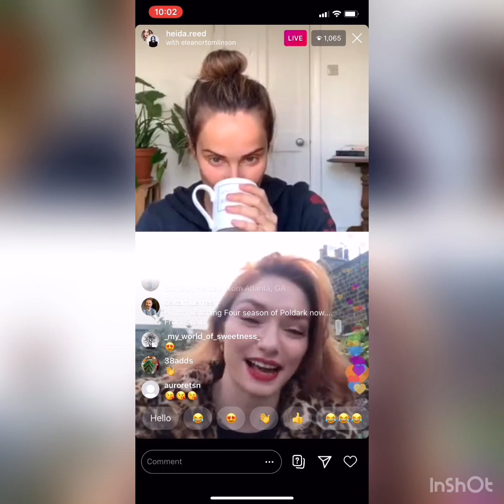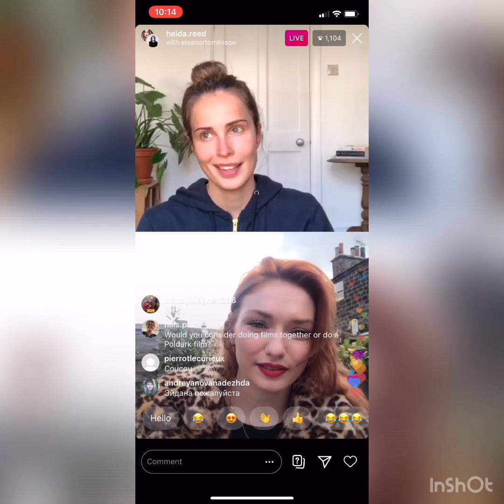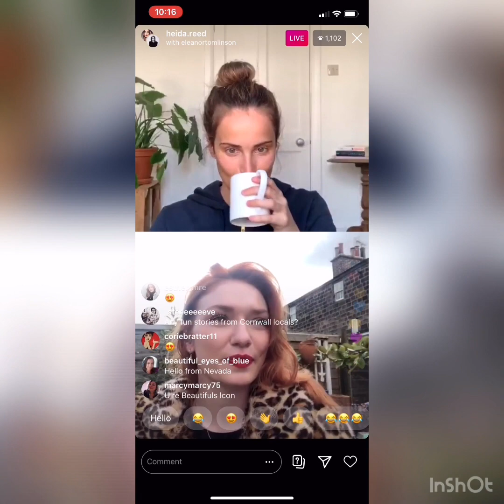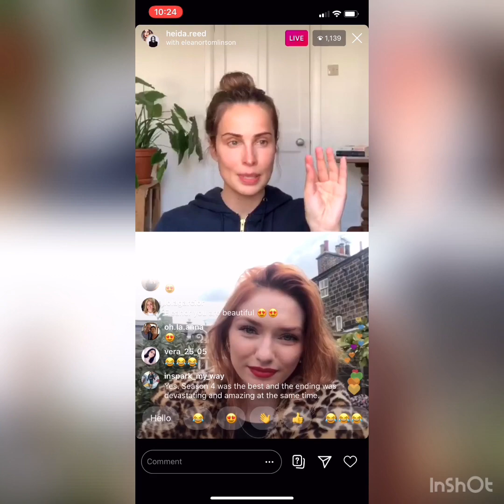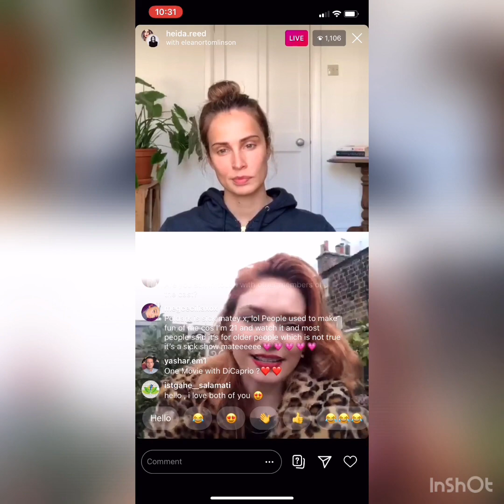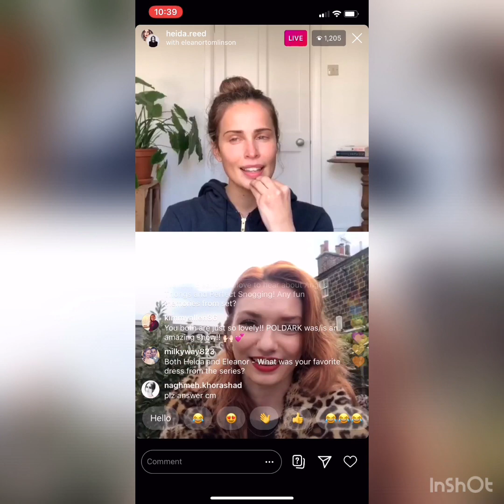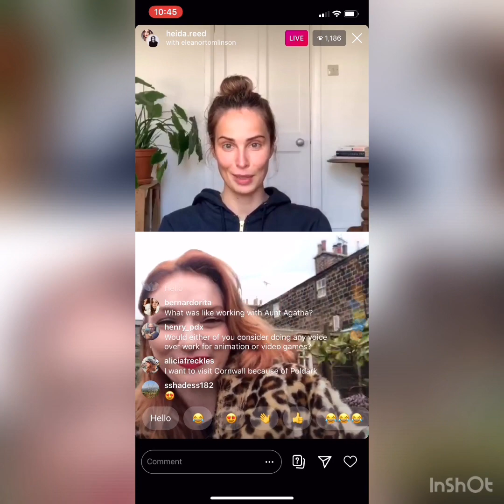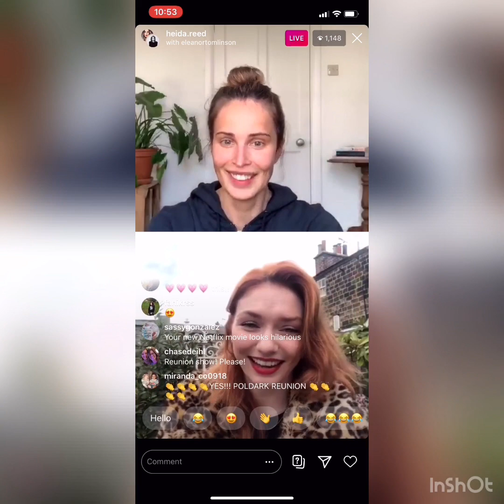Heida Reed and Eleanor Tomlinson Poldark Instagram Chat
Heida Reed invited Eleanor Tomlinson for a live chat on Instagram on April 3, 2020